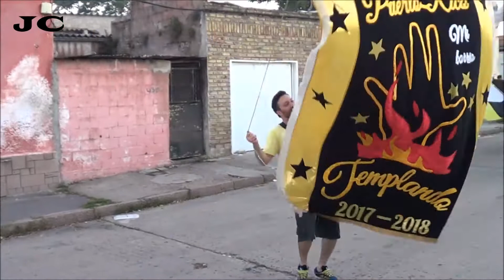TEMPLANDO Y SWAHILI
CRUCE DE COMPARSAS EN "PUERTO RICO"
TEMPLANDO Y SWAHILI  15/4/2018